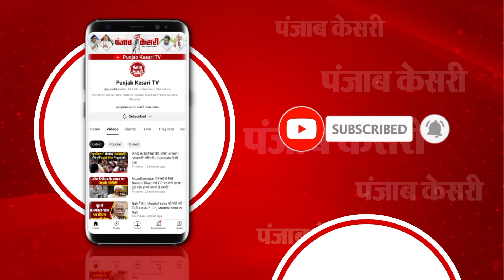Manish Sisodia On BJP: ‘बीजेपी के सभी कुचक्र और साज़िशें होंगी Fail’ | Arvind Kejriwal |AAP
पदयात्रा के दौरान सिसोदिया ने BJP पर बोला हमला

‘बीजेपी के सभी कुचक्र और साजिशें होंगी  Fail’

‘कमला नगर मार्केट को World Class बनाना मेरा Dream Project’

‘मैंने कुछ ग़लत नहीं किया था इसलिए ना टूटा, ना झुका’

‘17 महीने बाद भी जेल से मुस्कुराते हुए निकला’

‘ED-CBI के एक नोटिस से महाराष्ट्र, उत्तराखंड…’

‘अन्य राज्यों की गिर रही थी सरकारें’

‘AAP एकमात्र पार्टी थी जो इनके नोटिसों, जेल से नहीं डरी’

‘BJP  ने केजरीवाल, संजय सिंह, मुझे झूठे केस में जेल में डाला था’

बीजेपी हम पर ज्यादती कर रही है- सिसोदिया

‘दिल्ली के लोग शिद्दत से केजरीवाल के बाहर आने का कर रहे इंतज़ार’